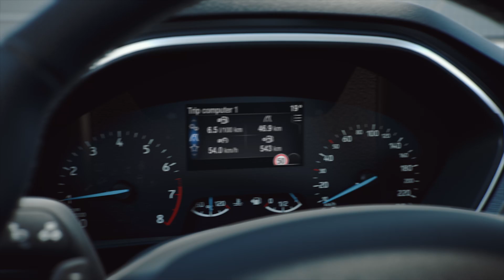Nouvelle Ford Focus – Système d'avertissement de circulation transversale | Ford Belgique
Le système d'avertissement de circulation transversale (Cross Traffic Alert) de la nouvelle Focus est conçu pour détecter les véhicules qui pourraient échapper à votre attention lorsque vous sortez d'une place de stationnement en marche arrière.

Lorsque vous sortez d'un emplacement de stationnement en marche arrière et que la visibilité est réduite, le Cross Traffic Alert (avertissement de circulation transversale), grâce à la technologie radar, est capable de détecter les véhicules qui s'approchent et de vous les signaler grâce à une alerte sonore. Cette technologie affiche en outre un signal lumineux dans le rétroviseur extérieur (gauche ou droit selon la direction de la circulation détectée). Le système peut même freiner automatiquement à votre place si vous ne réagissez pas aux avertissements.

Les équipements d'assistance à la conduite demeurent accessoires ; ils ne remplacent en rien l'attention et l'analyse du conducteur, et ce dernier doit rester maître de son véhicule.